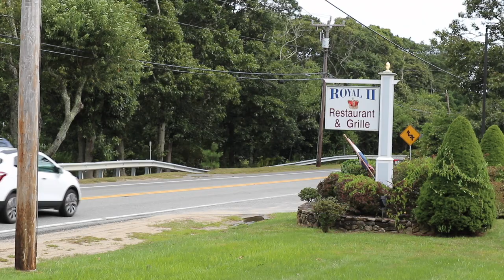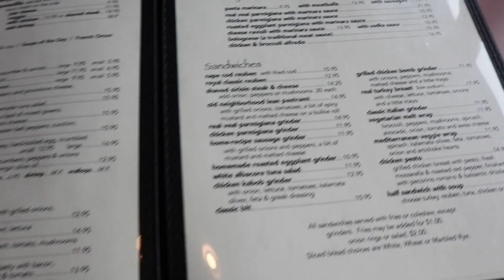Eat with Us ... Royal II Restaurant | Run Away with Us | Full Time RVing | Mid-Week Special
Eat with Us ... Royal II Restaurant, this is a mid week special.  From time to time we will want to highlight certain restaurants that we have eaten at and feel need extra recognition.  We love the various different items that are on the menu.  It has a nice atmosphere inside and they have great variety on the menu.  The staff is tremendous and that starts from the Owner all the way down.  While we try not to eat out too often, we found it difficult not to make an exception for this place while we were in Cape Cod.  If you are in the area give it a try and say hi to Paul for us.